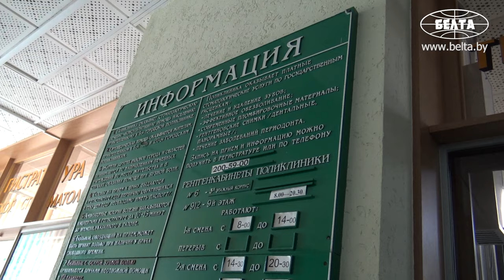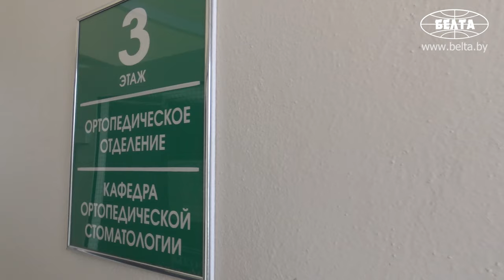Альма-матер белорусских стоматологов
Корреспонденты БЕЛТА посетили Республиканскую клиническую стоматологическую поликлинику, которая по праву считается альма-матер белорусских стоматологов.